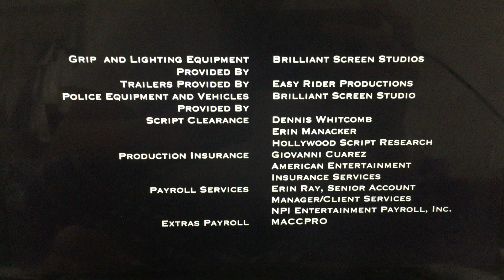Stonecrest Entertainment/Reel One Entertainment/Lifetime (2019)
From Lifetime is Got You “Am I Serial Killer?” (2019)